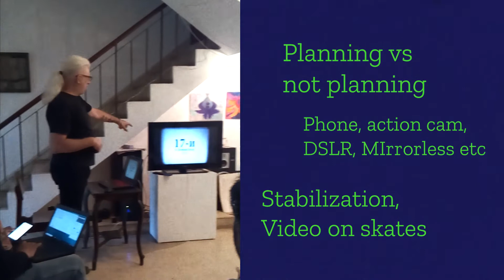Videography Workshop at Peepletree Art Gallery 2020 02 02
We conduct ARt, Photo & Video workshops.